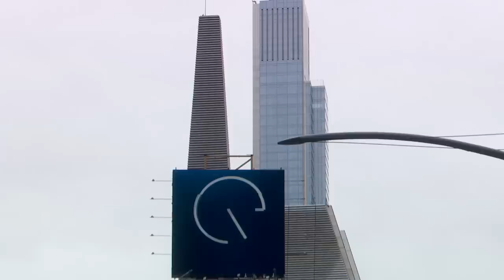Ashley Judd talks family, mental health after mother’s passing l GMA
Judd, who said she has struggled with mental health in the past, urged others who are grieving or struggling to seek help after the tragic loss of her mother, Naomi Judd.